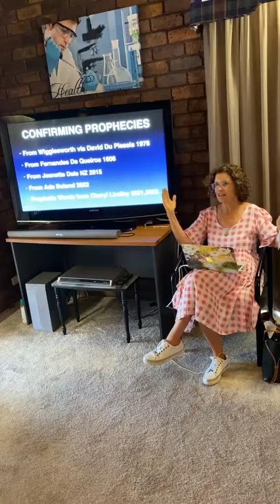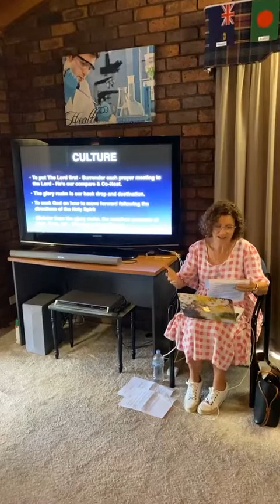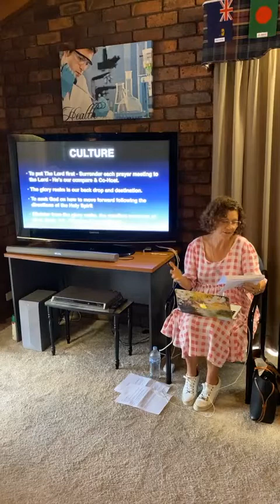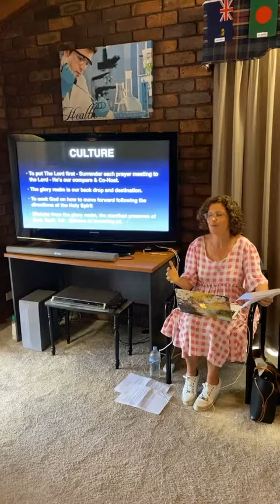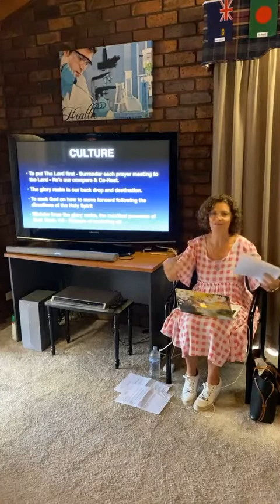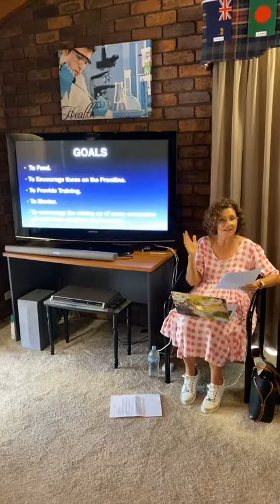ARC Global Watchman Livestream 120222